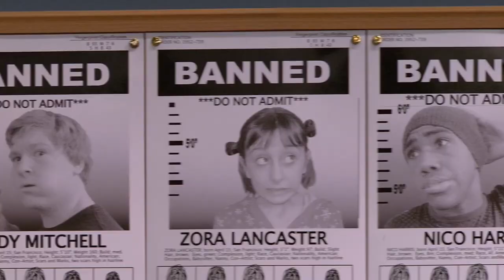chad dylan cooper being iconic for 3 minutes and 42 seconds